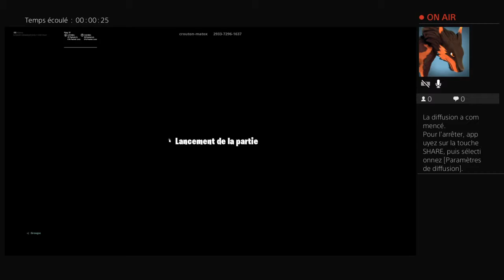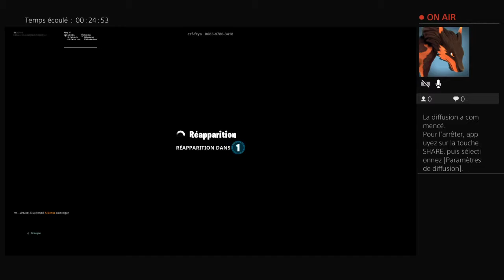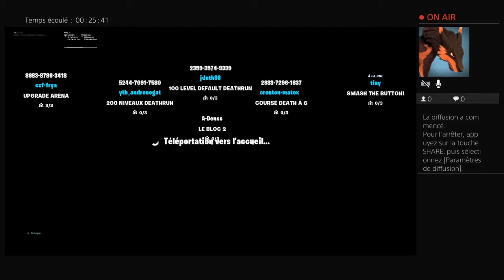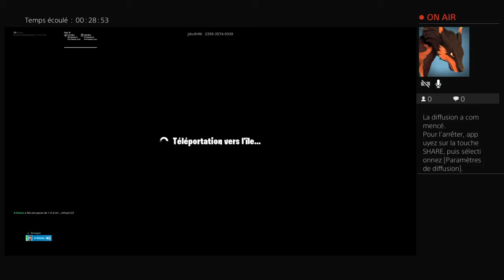Fio game show